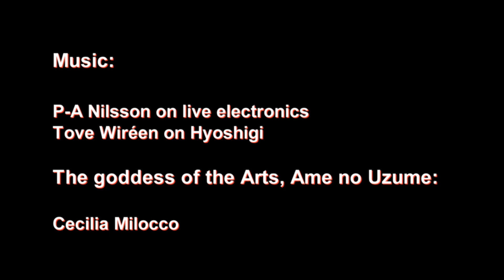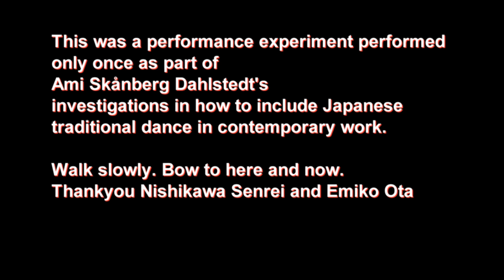パフォーマンスPafoumansu Performance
Video documentation of パフォーマンス Pafoumansu/Performance, performed at the Academy of music and drama in November 2013,
Sololists: Ragnheidur Bjarnasson, Frej von Fräähsen, Aloun Marchal, and Janni Groenwold Tschanz.
Suriashi walkers: Karolin Ankarcrona, Joachim Berntsson, Robert Bolin, Catja Larsson, Robert Lyons, Susanne Suwi, and Kimona Wrede
Music: Per-Anders Nilsson on live electronics
Hyoshigi/wooden clappers: Tove Wiréen
The goddess of the performing arts, Ame no Uzume/Okame: Cecilia Milocco
The goddess of creation and death, Izanami : Ami Skånberg Dahlstedt
Photo: Ami Skånberg Dahlstedt and Thomas Magnusson
Edited by Ami Skånberg Dahlstedt

This was an experiment performed in the foyer at Artisten, Gothenburg,  with dancers, actors, students, composers, professors, choreographers, teachers of all ages. They only rehearsed once. (the concept of visual performance culture and of Ichi go ichi-e)
I dressed everybody in fragments of the kimono. Two soloists rehearsed two times, the other two soloists rehearsed many more times, I gave them the task to interpret Kuro kami - a traditional Japanese Kabuki cross-gender piece, in their own way. The electro-acoustic composer from the legendary group Duo Pantomorf plays while he sees the performers for the first time. I am the bowing stranger and killer (Izanami).